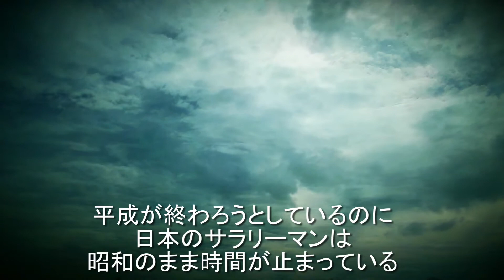サラリーマン魂 This is a strange thing about Japanese companies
ﾖﾛｼｸ─ﾟ+｡d(≧∇≦)ﾟ+｡─ｯ♪